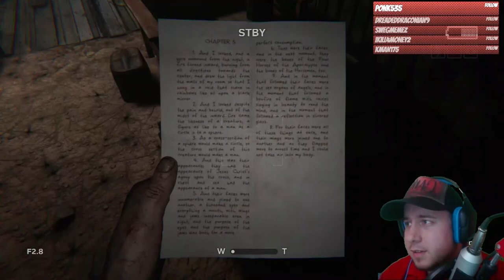THIS DOESN'T GET EASIER | Outlast 2 - Playthrough - #2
I get back into Outlast 2 and have to make my way through more horrible people and landscape. This doesn't get easier from here.